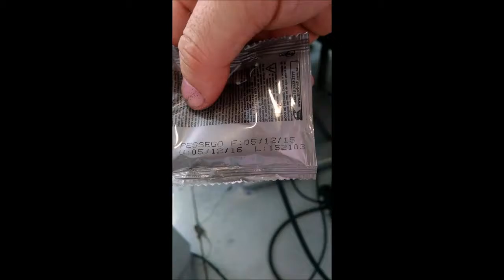BestCode 86 marcação em plástico com Movimentador - TESLA MARCAÇÔES INDUSTRIAIS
Imprimindo lote, fabricação e validade.
Distância entre o produto e o cabeçote de 12 a 50 milímetros.
Imprime de 1 a 3 linhas.
Podendo ser texto, gráficos, código de barras e DATA MATRIX.
Seca instantaneamente em plástico, vidro, metais e etc.
Imprime pequenos e grandes caracteres, até 19 milímetros de altura.